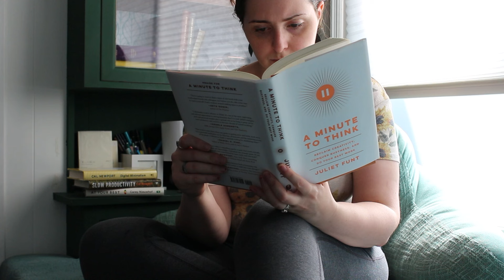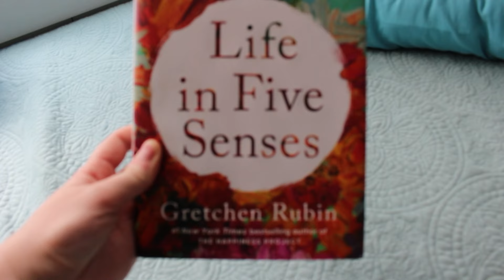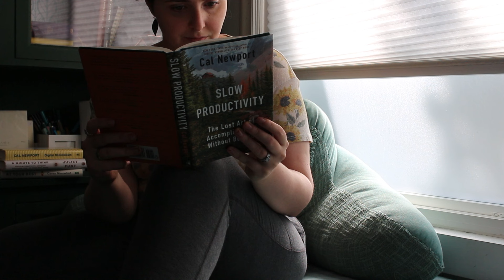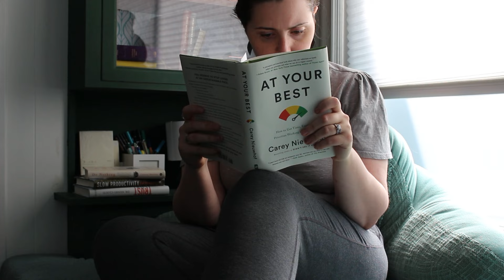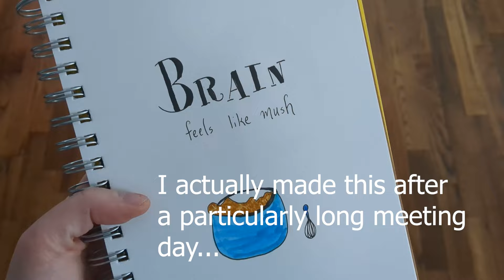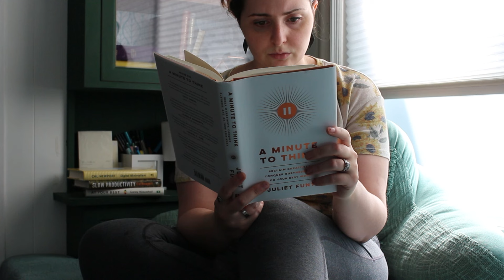Slow Your Life Down in 5 Minutes or Less (tips for busy days)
Not every day is the PERFECT day to live a slow life... But that doesn't mean there's nothing you can do to slow down! In this video, we're going to talk about some things you can do on busy days to really embrace slow living, reduce stress, and stay present.

I hope this helps! :D